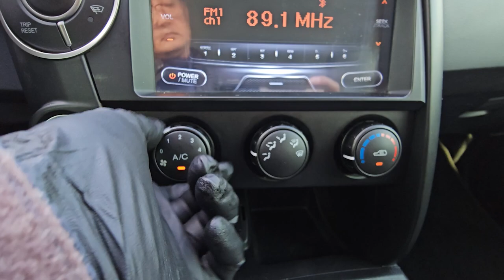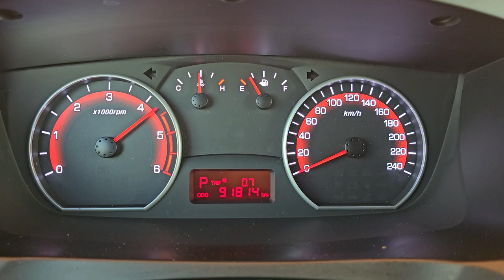2018 ssangyong korando sports used car export (JP319209) carwara, 카와라 코란도스포츠 수출